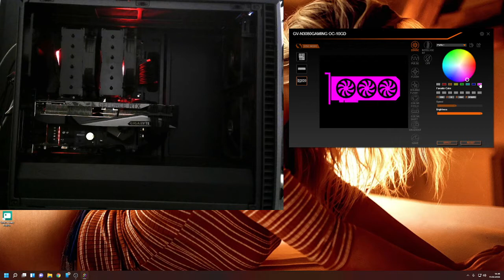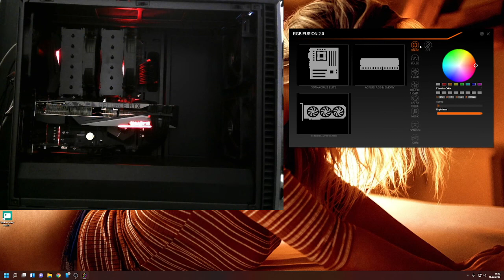Gigabyte RGB fusion | GPU out of sync in sync mode | GB RTX 3080 Gaming OC v2.0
Update 22.4.22
After installing this firmware (run as administrator), it started working properly:
Close RGB Fusion app and aorus engine app, wait a minute
run it as administrator, after that you need shut down and start PC again.
It works to me finally.
Nothing works. I have tried Clean Windows, clear CMOS, latest Bios, latest FW for GPU, ITESHFU_v3.1.1.